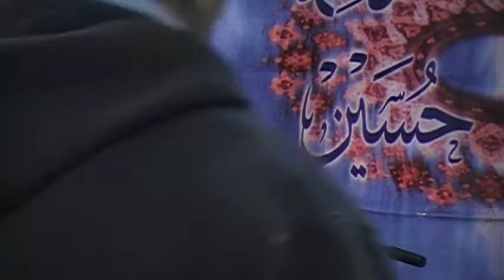Majlise Aza Shahadat Imam Ali Naqi Aleyhis Salam - Bayt-ul-Qaim - Saturday May 3rd, 2014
Syed Aqeel Haider Rizvi reciting in Majlise Aza Shahadat Imam Ali Naqi Aleyhis Salam - Bayt-ul-Qaim - Saturday May 3rd, 2014